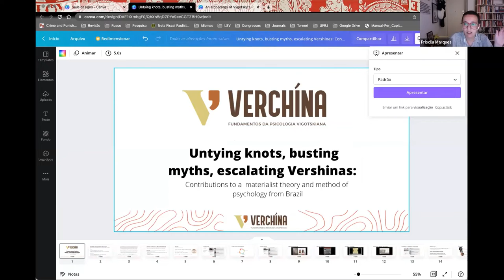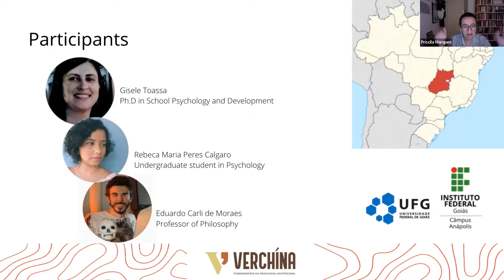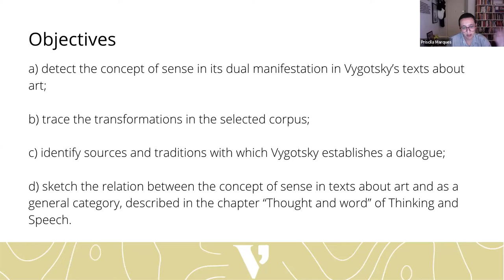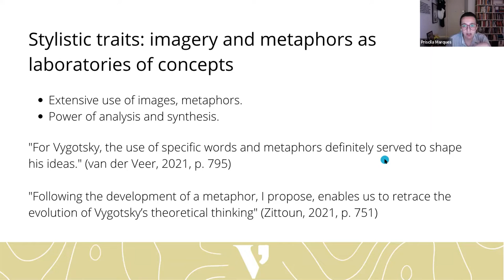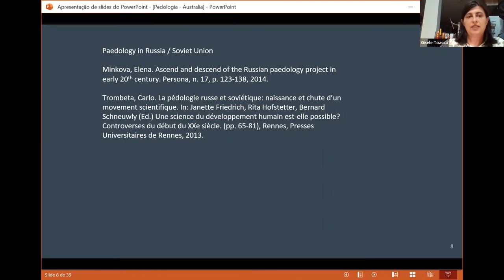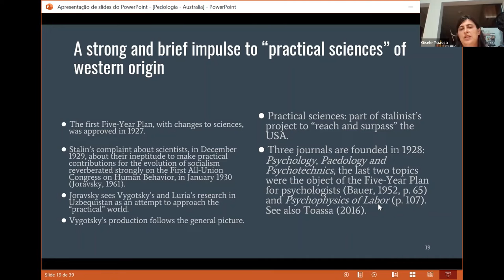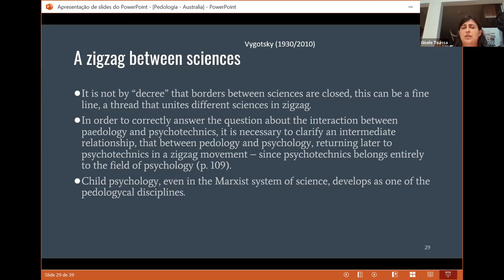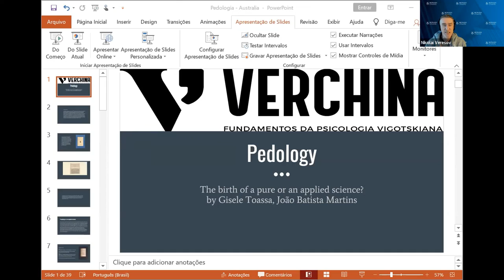Brazil S1 Materialist theory and method of psychology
Session 1: Untying knots, busting myths, escalating Vershinas: contributions to a materialist theory and method of psychology from Brazil.

a) Introducing the Vershina Research Group,
Priscila Nascimento Marques (Federal University of Rio de Janeiro, Brazil)

b) An archaeology of Vygotsky’s ideas,

c) Dialogues between Paedology, Galperin-Talizina System and Critical School Psychology in Brazil,
Gisele Toassa (Federal University of Goias, Brazil) and Izabel Harzin (Federal University of Rio Grande do Norte)